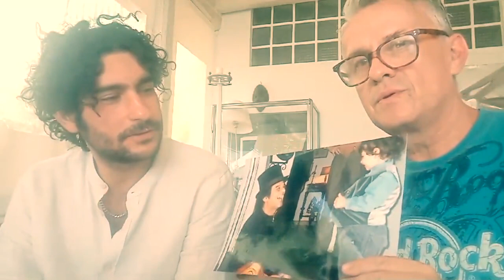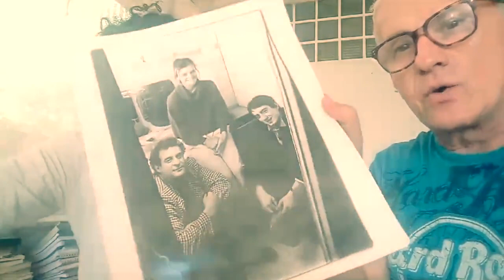" Il mondo Fantastichini" : padri e figli, quando l' incontro è per sempre. di A.Gatta.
Video da parte di .